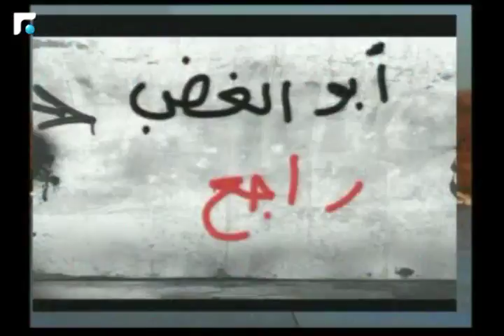اخبار الصباح - مقابلة مع الممثل والمخرج المسرحي جو قديح 4/5